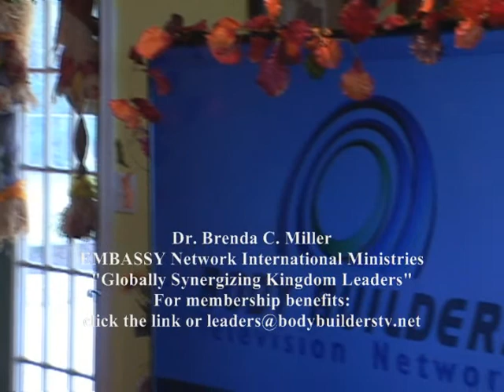BBTV 1101 B 0001